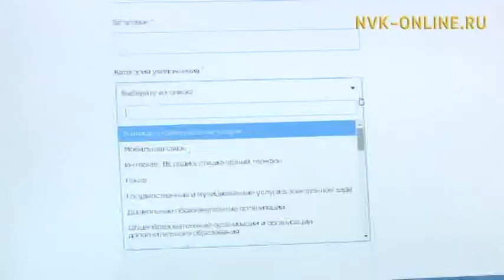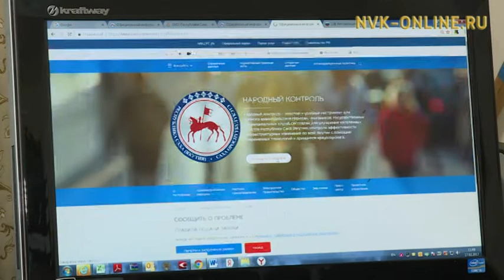В Якутии запущена новая онлайн-система публикации и рассмотрения обращений от граждан